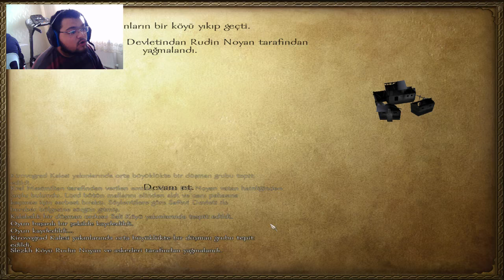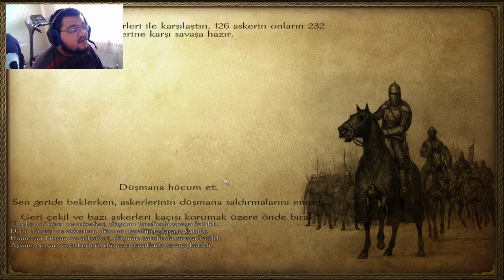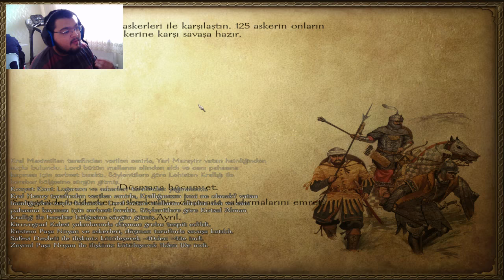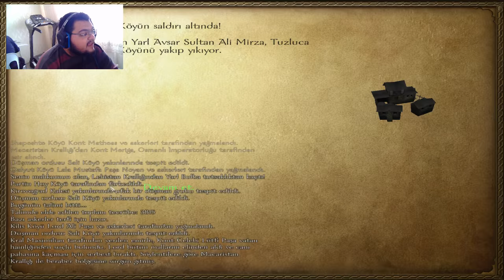BABOLİ İMPARATORLUĞU YARGI DAĞITIYOR! / M&B Warband : Türkçe / Kardeş Katli Modu - Bölüm 66